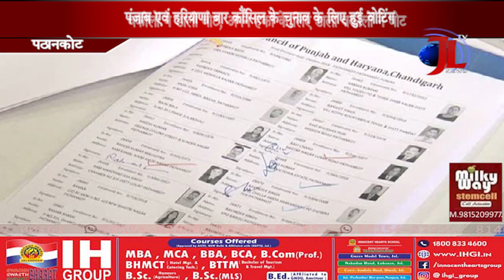Punjab & Haryana Bar Council : वकीलों ने की Voting